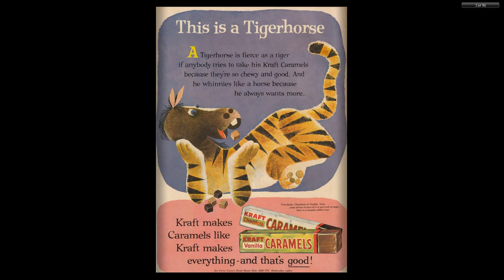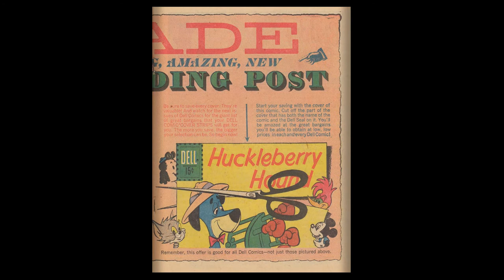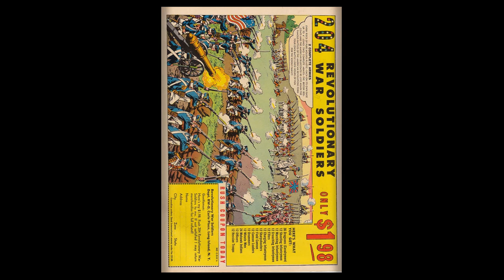Tom And Jerry 201